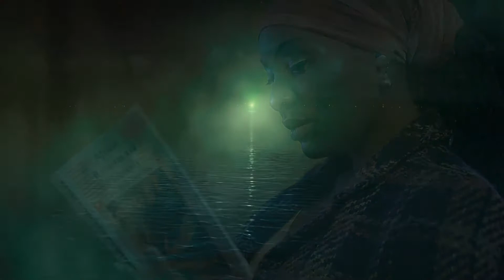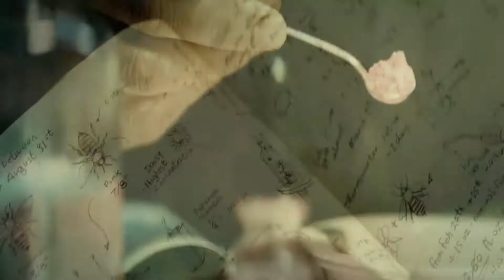No Way As The Way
Artist: Ziggy Mack

Films Used:
The Great Gatsby
The Master
Upside Down
Dead Prez No Way As The Way Official Music Video
Avatar
Chronicle of Narnia 3
Predator 2

Song: Dead Prez - No Way As The Way

[Hook]
My way might not be your way
It's alright, your way might not be my way
It's alright

[Stic.man]
Yea, I used to go to church
But the church didn't quench my thirst
Mama taught me to put god first
But she never tried to block my search
I was curious, young but serious
Why's religion so mysterious
Why is black life so hard?
They say you're not supposed to question God
Well is it okay to question the pastor?
Was it passed down from the slave-master?
It was only the truth I was after
But I never could get a straight answer
So I couldn't be late to the sermon
Put down the bible, then I start learning
About life, didn't know where the path would lead
But I had to get off my knees

[Hook]

[Stic.man]
I build with the fire that's in us
Only God within us, it's no limits
Study the metu neter from chemic
Also I remembered
Smoke herb with the Rastafarians
Who my locks became a vegetarian
Following the tao, filling what the bible lacks
Jewels being handed to a innocent child
My mind is a Buddhist temple, the truth is simple
I try to be principle
Walking with a warrior spirit
It ain't nothing like learning from first hand life experience
I'm a realist, that's all I deal with
Respect the truth, that's all I build with
A child of the universe
My religion is life and it's just as valid
I strive for balance

[Hook]

[M-1]
I gotta admit, I don't know
End to end which way it's gonna go
Why we sit by the project window?
And started living off the land with my kin folk
Is there even a master plan?
An unseen hand? Is God a man?
Some say that's sacrilegious
Same folks selling us lies about Christmas
Santa Claus and the Easter Bunny
Just so the capitalists can make money
They say God will take care of it
But you a terrorist if you say the same thing in Arabic
It's so hypocritical
It's a miracle, listen to the Mexican spirituals
Weighed in the water, I'm following Mr. Minute
That turn I'm paying for my freedom
I'm heading for the border

[Hook: x3]